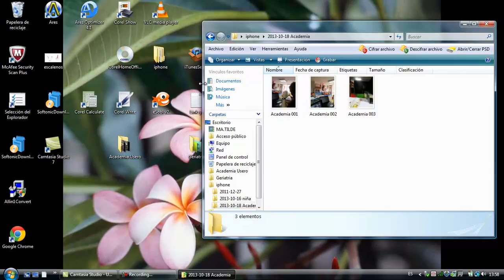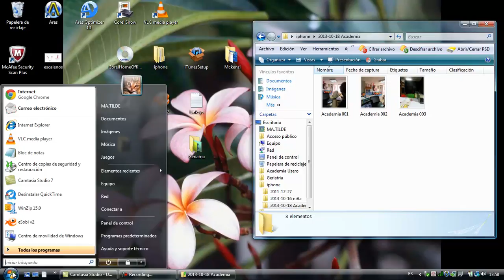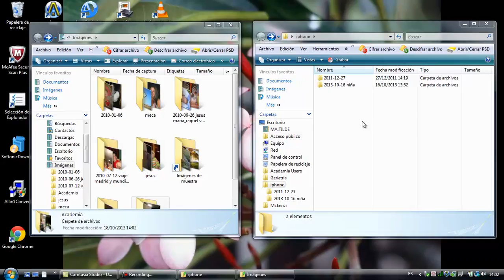Mover archivos de una carpeta a otra Windows Informatica Academia Usero Estepona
Mover archivos de una carpeta a otra  Windows Informatica
Para principiantes, organiza tus archivos, muévelos a la carpeta que quieras con este vídeo